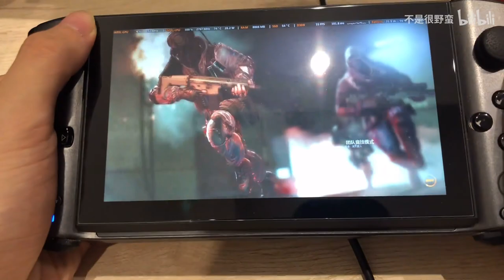Play FPS game Cross fire on WIN3